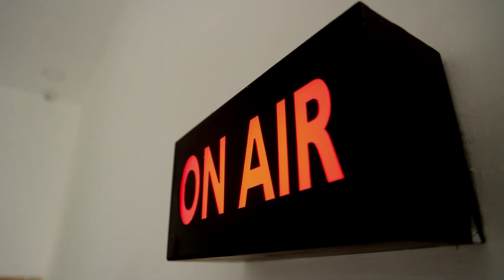Breaking || நியூசிலாந்துக்கு எதிரான 2ஆவது ஒரு நாள் போட்டியில் இந்தியா வெற்றி